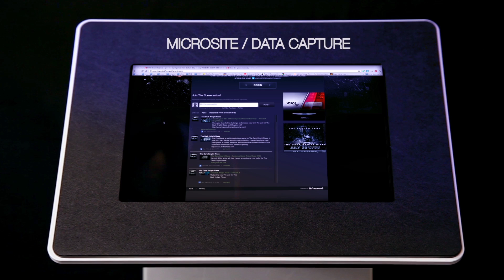Tablet kiosk demo